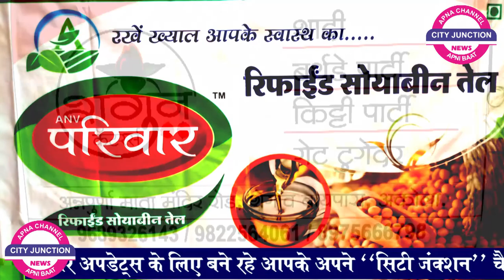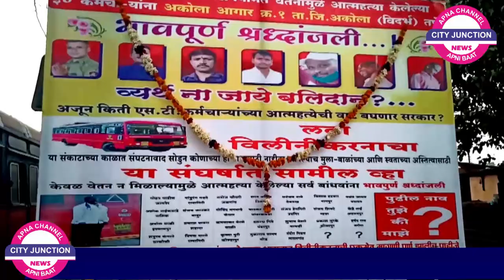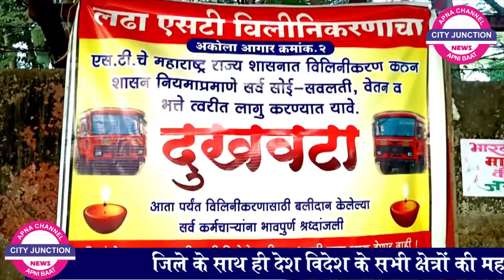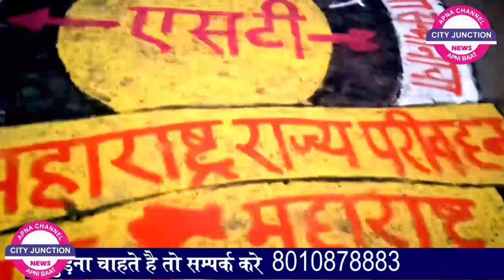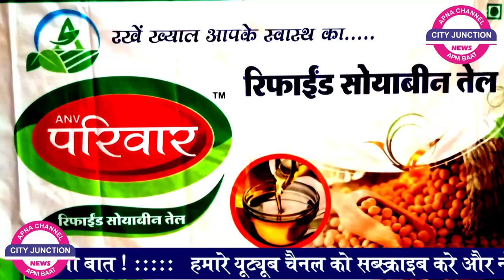City Junction News 14/12/21 प्रेमी युगल का वायरल विडियो..BJP कि जीत.. बर्बादी आखिर कब तक..लाखों‌का..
ये दर्द का‌ सफर जो कभी रुकता हि नहीं.. पार्ट 2

ये दर्द का‌ सफर जो कभी रुकता हि नहीं.. पार्ट 1